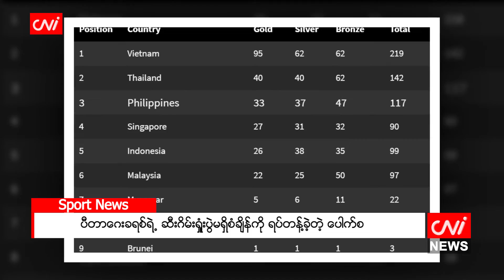ပီတာဂေးခရစ်ရဲ့ ဆီးဂိမ်းရှုံးပွဲမရှိစံချိန်ကို ရပ်တန့်ခဲ့တဲ့ ပေါက်စ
၂၀၂၂ ခုနှစ်၊ မေ ၁၈

မြန်မာဘိလိယက် ကစားသမား ပေါက်စဟာ စင်ကာပူနိုင်ငံသား ပီတာဂေးခရစ်ရဲ့ ဆီးဂိမ်းပြိုင်ပွဲ ရှုံးပွဲမရှိ စံချိန်ကို ရပ်တန့်နိုင်ခဲ့တယ်လို့ CNA သတင်းဌာနက ဖော်ပြထားပါတယ်။

အမျိုးသား English Billiard တစ်ဦးချင်းပြိုင်ပွဲ ဗိုလ်လုပွဲမှာ ပေါက်စဟာ ပီတာဂေးခရစ်ကို ၃ ပွဲ-၁ ပွဲအနိုင်ရပြီး မြန်မာနိုင်ငံအတွက် ရွှေတံဆိပ်ဆုကို ရယူပေးနိုင်ခဲ့တာပါ။ပီတာဂေးခရစ်ဟာ ကမ္ဘာ့ဘိလိယက်ချန်ပီယံရှစ်ပြိုင်ပွဲ မှာ ရွှေတံဆိပ် ၆ ဆုနဲ့ ဆီးဂိမ်းပြိုင်ပွဲမှာ ရွှေတံဆိပ် ၆ ဆု ရယူထားနိုင်ခဲ့တာဖြစ်ပါတယ်။ပီတာဂေးခရစ်ဟာ ၂၀၀၉ ပြိုင်ပွဲကတည်းက ရှုံးပွဲမရှိ ချန်ပီယံဆုကို ရယူနိုင်ခဲ့ပေမယ့် မြန်မာနိုင်ငံသား ပေါက်စနဲ့အတွေ့မှာ အလွန် ကောင်းမွန်တဲ့ စံချိန်မှတ်တမ်းကောင်းကြီး ရပ်တန့်သွားခဲ့ရတာပါ။

Source:Channelnewsasia